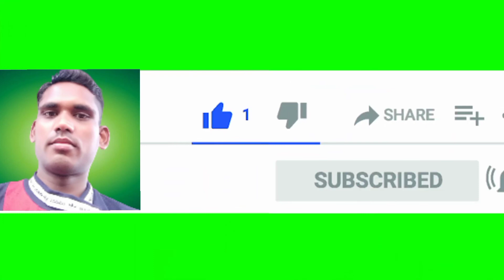Captain America 2011 Movie Star Cast Before and After ! then and now !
devid filmy gupshup, devid Filmy, devid Tarendra,
90s tv shows then and now,
90s celebrities then and now,

hollywood movie in hindi dubbed 2022,
hollywood movies in hindi dubbed full 2022,
hollywood movies in hindi dubbed full action 2022,
hollywood movie hindi dubbed trailer 2022,
hollywood movies in hindi dubbed full action hd new 2022,
2022 tsunami movie hollywood movie in hindi dubbed full hd,
hollywood superhero movie in hindi,
hollywood superhero movie,
hollywood superhero movies in hindi dubbed full action hd,
hollywood superhero movie hindi dubbed,
hollywood superhero,
hollywood superheroes full movie in hindi,
hollywood superhero movie hindi mein,
hollywood zombie movie,
hollywood zombie movies dubbed in hindi full movie 2022 new,
hollywood zombie movie in hindi dubbed full action hd,
hollywood sci fi movies in hindi dubbed full action hd,
hollywood science fiction movie,
hollywood science fiction movies in hindi dubbed full action hd,
hollywood science fiction movie hindi dubbed,
hollywood scientific movie in hindi,
hollywood science movie hollywood sci fi movie hindi dubbed,
hollywood sci fi movies in hindi dubbed full action hd 2021,
hollywood sci fi movies explained in hindi,
hollywood romance movies in hindi full movie in hindi hd,
hollywood romance status hollywood romance whatsapp status,
hollywood romance movies 2020 full movie in tamil,
hollywood romance movie trailer hollywood romance movies 2021 full movie in hindi,
hollywood avengers movies in hindi dubbed full action hd 2022,
hollywood avengers movie hindi,
hollywood avengers movies in hindi dubbed full action hd 2021,
hollywood avengers endgame movie in hindi dubbed full action hd 2022,
hollywood avengers movie hindi mein,
hollywood avengers movie hindi mai,
hollywood avengers film,
hollywood actress,
hollywood action scenes hollywood action movie hindi mein hollywood action,
hollywood action movie tamil,
hollywood movies in hindi dubbed full action hd,
hollywood movie,
hollywood movie hindi dubbed hollywood movie hindi,
hollywood movie tamil,
hollywood movies in telugu hollywood
hollywood songs,